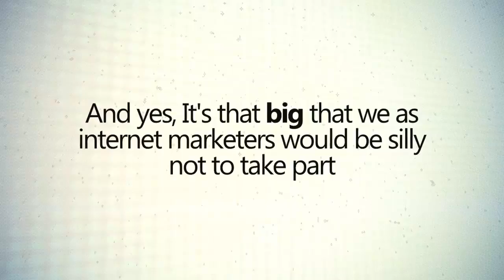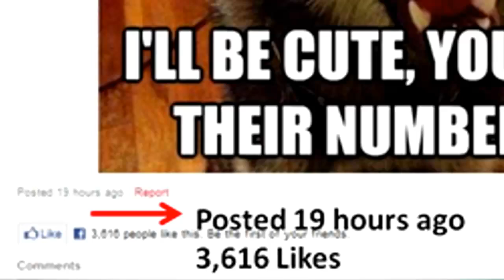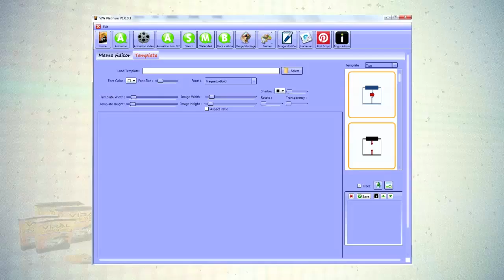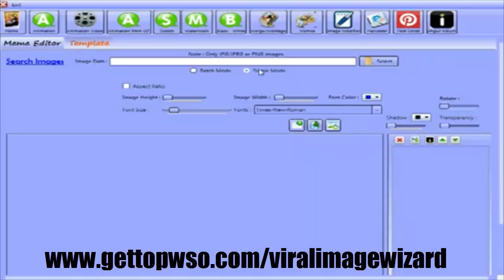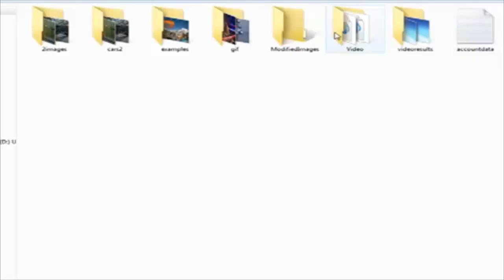Viral Image Wizard - Image Backlink Authority Software - Sneak Peak Inside Software!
Vira Image Wizard is an Image Backlink Authority Software, that allows you to: 1) Create animated gifs from Video (*Super HOT feature); 2) Create memes; 3) Create any type of banner (Facebook, timeline, Animated, Twitter Background, any type of ad banner and more); 4) Build your own slideshow animations...HOT!!!

Viral Image Wizard Also allows you to. Edit single or bulk images; Watermark your images; Resize images; Compress images; Search and Scrape for images; Create Black & White Images; Work with templates to build fantastic images (HOT)

With the unique Social media and Wordpress inter-linking system of Viral Image Wizard, you have the option to link social sites to your
Wordpress blogs in order to generate backlinks and traffic for them.  Social Media Sites like Facebook, Pinterest, Tumblr, and Wordpress.
Alternatively, you can also post to your blogs or social sites individually, as well.

So much more is built into Viral Image Wizard.